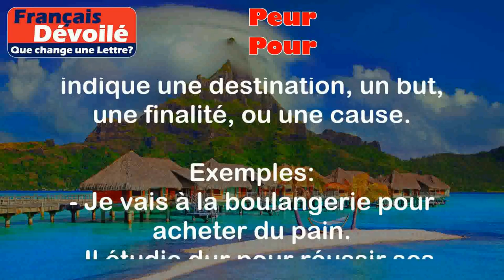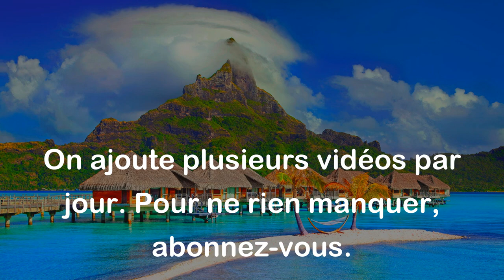Peur et Pour (Une Lettre)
Peur:
La peur est une émotion ressentie en présence d'un danger réel ou imaginaire. C'est un sentiment d'appréhension, d'inquiétude ou de crainte.

Exemples:
- J'ai peur des araignées.
- Elle ressent de la peur avant de parler en public.

Pour:
"Pour" est une préposition qui indique une destination, un but, une finalité, ou une cause.

Exemples:
- Je vais à la boulangerie pour acheter du pain.
- Il étudie dur pour réussir ses examens.

Différence:

La principale différence entre "peur" et "pour" réside dans leur signification et leur utilisation. "Peur" est un sentiment ou une émotion, tandis que "pour" est une préposition qui exprime une intention ou une finalité.
Il est important de faire attention à l'orthographe et à la prononciation de ces deux mots, car ils peuvent être facilement confondus en raison de leur similitude phonétique.